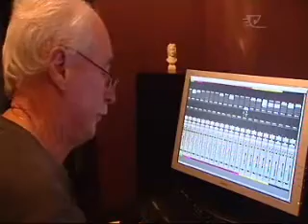Maori language album launched Tipi Haere Te Reo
Maori language album launched Tipi Haere Te Reo - 02 August 2010